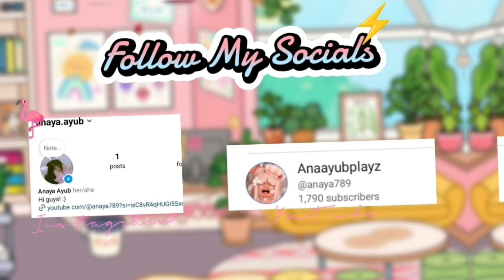Toca Boca Jennie's Rich Family Pool Routine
`. . ✰☾- Heyy I'm Anaya 😙✌
✩⁀➷  Roblox ~ AnaayubplayzOfficial
┊ 🐬 Send me a friend request on roblox 🥥🦩
╰ 'n - "𝐀𝐧𝐲𝐭𝐡𝐢𝐧𝐠 𝐢𝐬 𝐩𝐎𝐬𝐬𝐢𝐛𝐥𝐞' 🌎🦩